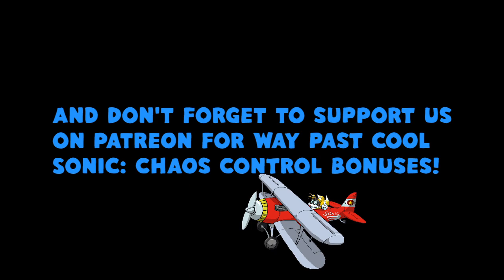Bonus Video One: Photoshoot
The video you've all been waiting for. We finally get to see Tails' "reunion" with the infamous Fiona Fox. Watch how he handles it. Thank you all for your patience for this bonus video. We know you've been waiting for this one forever. Oh, and by the way, this video has no relation to the story of the series.